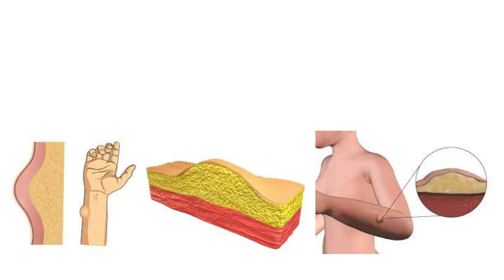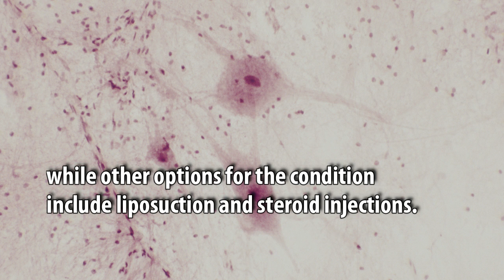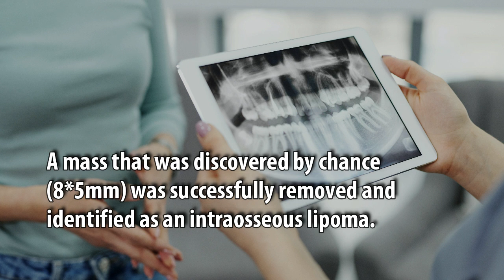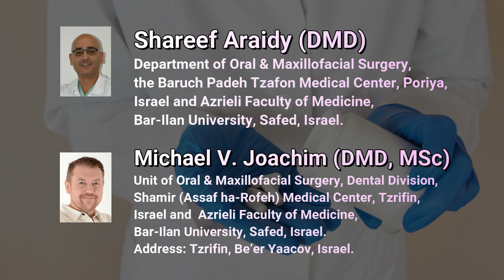Mandibular Intraosseous Lipoma – Rare and Confusing Lesion